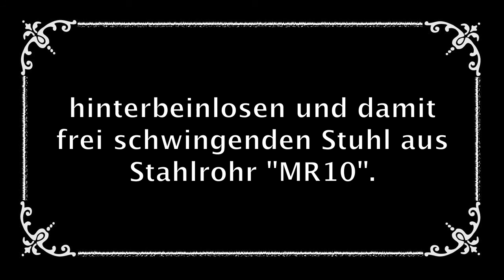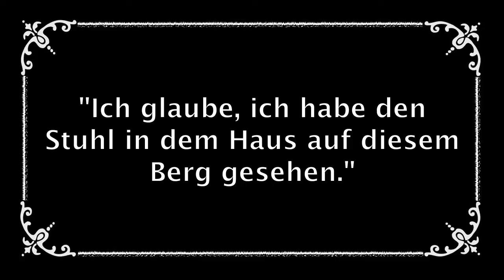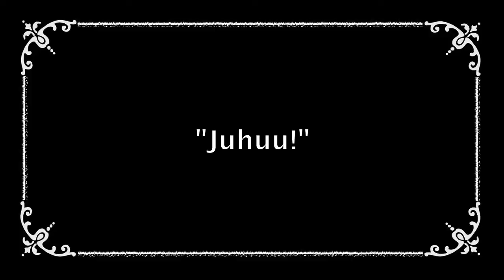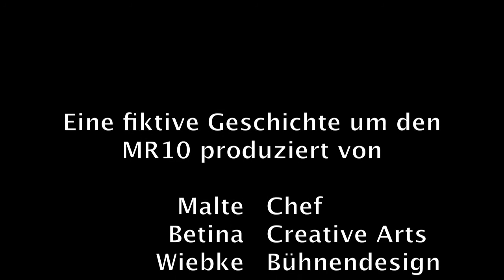Der verlorene Stuhl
Das Video wurde von Studierenden der Carl von Ossietzky Universität Oldenburg im Rahmen der Lehrveranstaltung PB40 "Wissenstransfer" (SoSe 2011) in Zusammenarbeit mit dem Landesmuseum für Kunst und Kulturgeschichte Oldenburg erstellt.